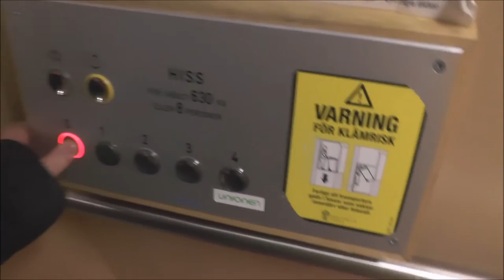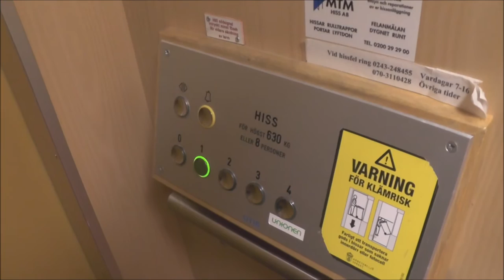Dala Hiss, Mod by OTIS, Hydraulic elevator @ Borgarnäsvägen 34, Borlänge